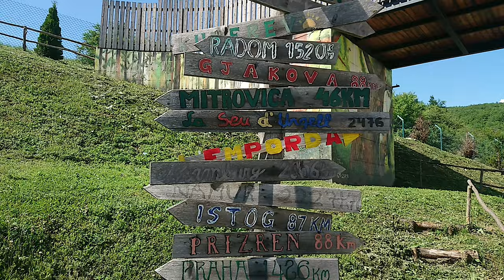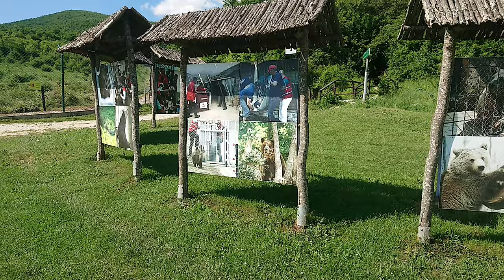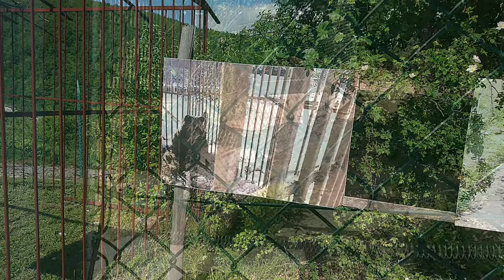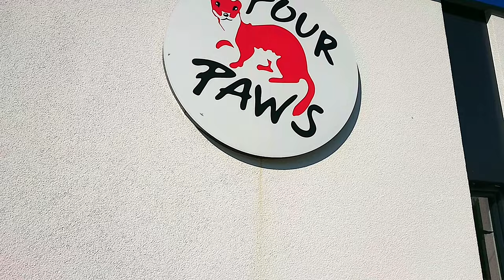Four Paws Bear Sanctuary - Prishtina, Kosovo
A small video I made from the Bear Sanctuary, just outside Prishtina when I was visiting Kosovo last Summer (June 2021). An incredible place, and a must visit if you are ever in the area. Four Paws do incredible work for animals throughout the world, so please look them up if you wish to donate.